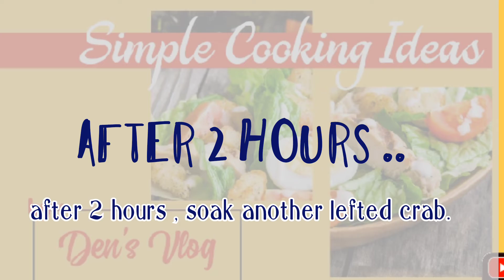Salt on Crab/Owned Recipe by: Taitai/Quick and Easy/Simple Cooking Ideas.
special thanks to the owner of the music